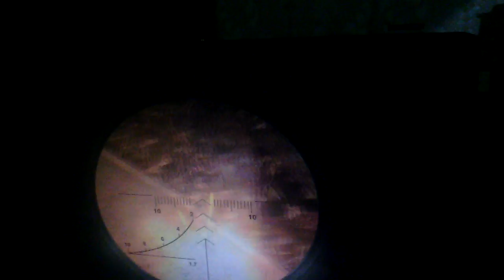S.T.A.L.K.E.R Долина Шорохов MD519STUDIO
S.T.A.L.K.E.R Долина Шорохов MD519STUDIO 18+
использованы комментирование игры с матами